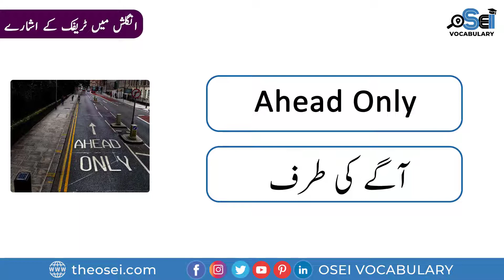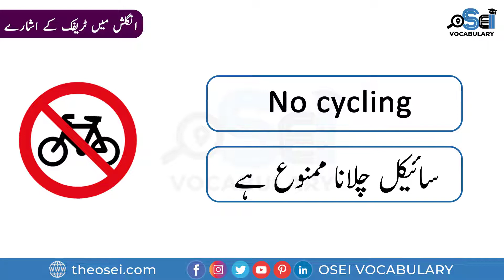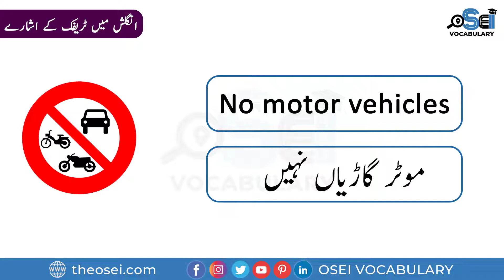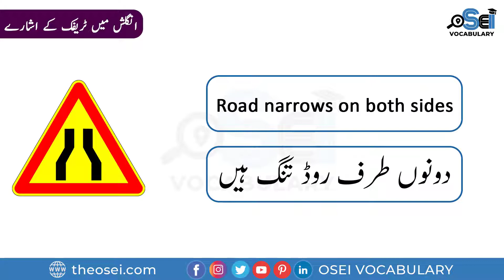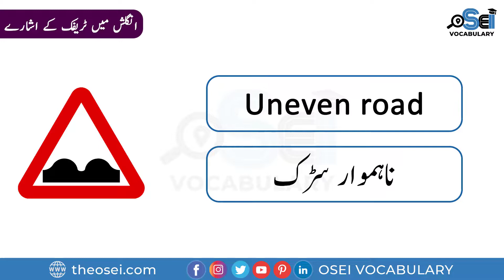Road and Traffic Signs Vocabulary in English With Hindi/Urdu Meanings - OSEI Vocabulary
Learn a list of Road and Traffic Signs Vocabulary in English With Hindi/Urdu Meanings with Pictures.

Details:
In this video, we are going to learn Road & Traffic Signs Vocabulary For Daily Use With Pictures:
Vocabulary Words,
English Vocabulary,
Vocabulary English,
speak english,
learn english,
daily use english vocabulary,
road and traffic signs vocabulary,
road and traffic signs,
List Of Road Signs,Traffic Signs,
Street Signs with Pictures,
List of Traffic Signs,
road signs,
traffic signs,
street signs,
list of road signs,
list of road signs and their meanings,
road signs and meanings,
road signs,
traffic signs,
traffic sign vocabulary,
traffic signs english vocabulary,
traffic Symbols vocabulary,
road traffic sign,
traffic rules in hindi,
road and traffic signs in hindi,
road signs in urdu,
road signs in hindi,
traffic signs in urdu and hindi,
road signs vocabulary with urdu,